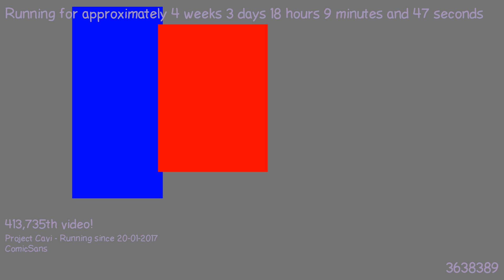1487693636 - Webdriver Cavi - F_1